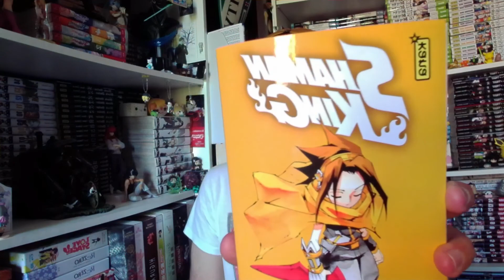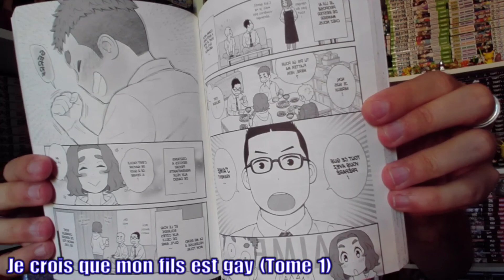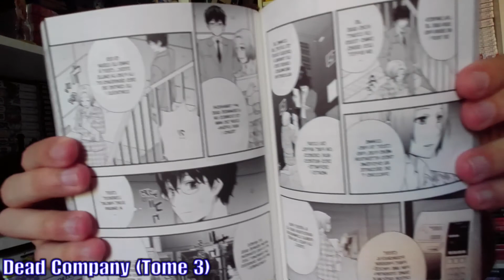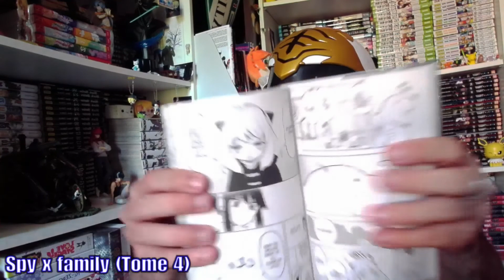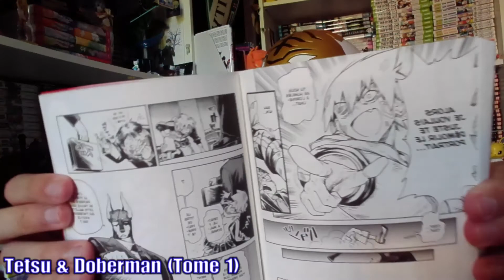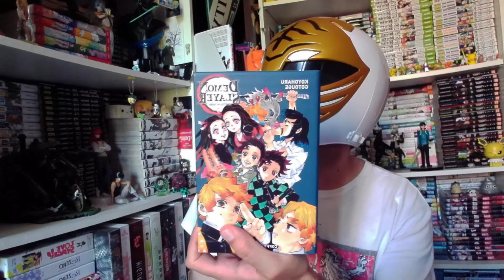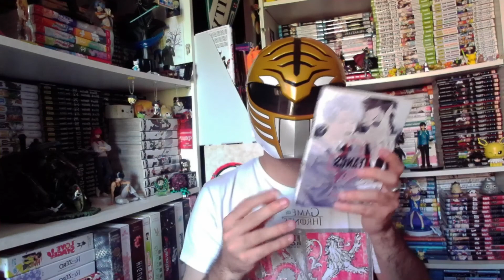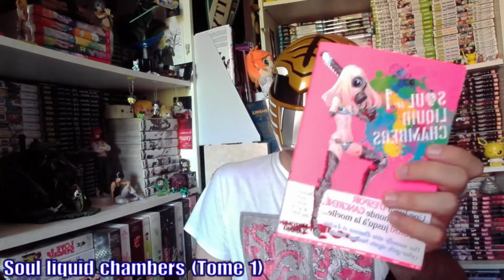Mes achats mangas de Mai 2021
Graou les gens! ^w^ Aujourd'hui on se retrouve pour mes achats / lecture du mois d'Avril 2021 ! ^w^ J'ai voulu faire un essai de montage entre chaque manga n'hésitez pas à me dire ce que vous en pensez ^^